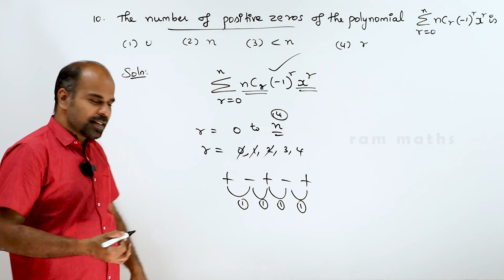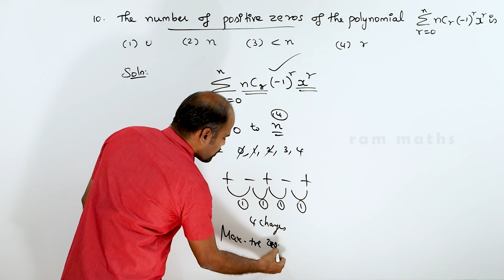12th | ex. 3.7 | Q.No. 10 | Theory of Equations | Chapter 3 | State Board | ram maths